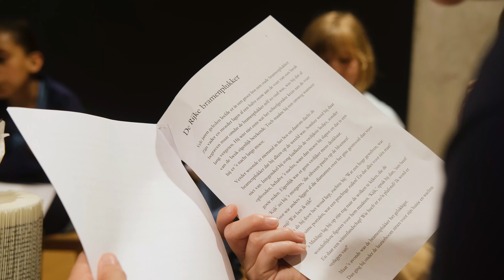Samen Lezen voor kinderen